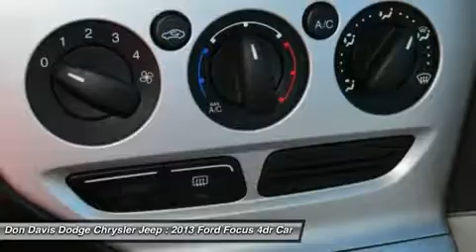2013 FORD FOCUS Arlington, TX P15663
2013 FORD FOCUS Arlington, TX
Stock# P15663

1901 N. Collins

Great on Gas! Clean CarFax! Non-Smoker! Don Davis Auto Group has been selling quality New and Used cars for over 30 years. We are Tarrant Counties number One Per-Owned Dealer. This special unit has been reconditioned and made ready for a worry free ownership. Our Factory Trained Technicians have inspected this car and put our stamp of approval on it. You also receive at no cost to you a Tire and Etch warranty. Our business has grown only because we really take care of our customers. We really value your time and offer only the best service in return for it.